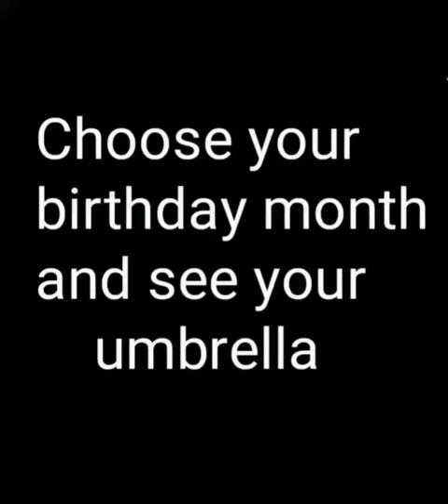choose your birthday month and see your umberlla 🌂🌂